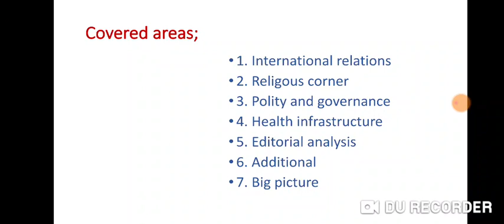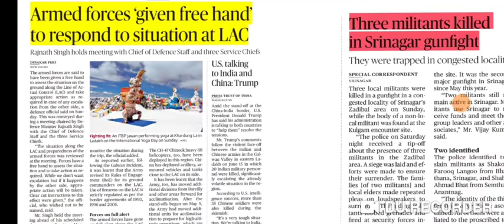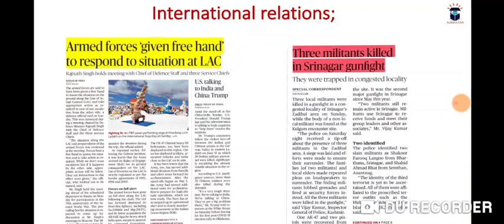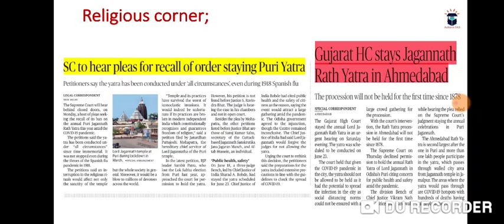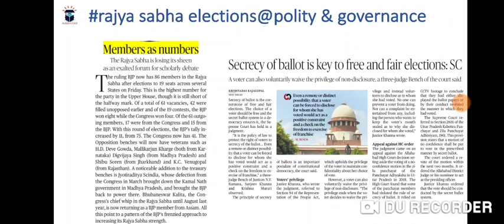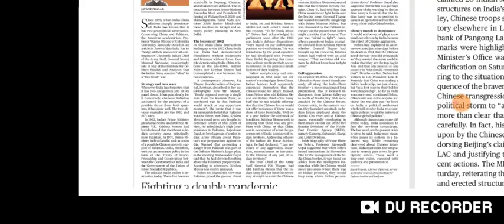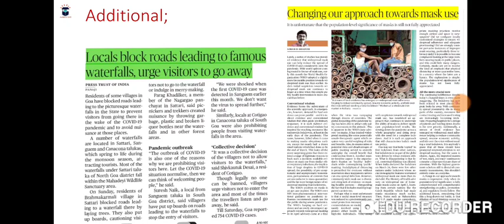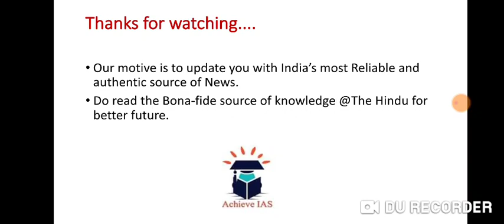22 June 2020 The Hindu Editorial Analysis | Editorials Simplified | Ayushi Joshi | Achieve IAS